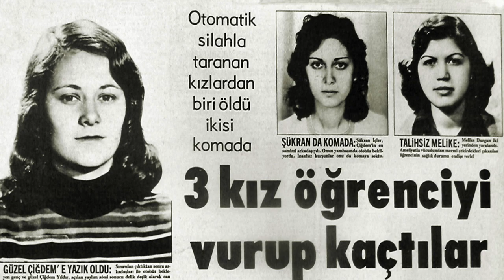Şişli Meydanı'nda Üç Kız | Ruhi Su & Dostlar Korosu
Şişli Meydanı'nda üç kız,
Biri Çiğdem biri Nergis..
Vuruldular güpegündüz,
Sorarlar bir gün sorarlar!..

Sabahın bir sahibi var,
Biter bu dertler acılar,
Sararlar bir gün sararlar..

Bin dokuz yüz yetmiş yedi,
Unutulmaz yılın adı..

Beş yüz bin emekçi vardık,
Taksim Meydanı'na girdik..

Al gözlerim seyir eyle,
Birin bırak birin söyle..
Bu yeryüzü ilk kez böyle,
Bir İstanbul görüyordu;
Kucaklayıp sarıyordu...

Şişli Meydanı'nda Üç Kız: Çiğdem Yıldır - Şükran İçler - Melike Durgun